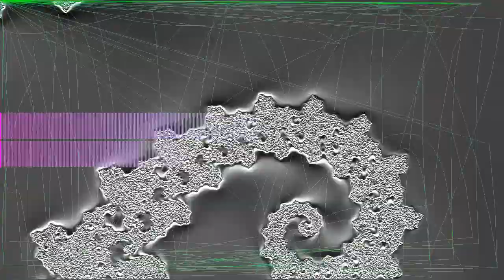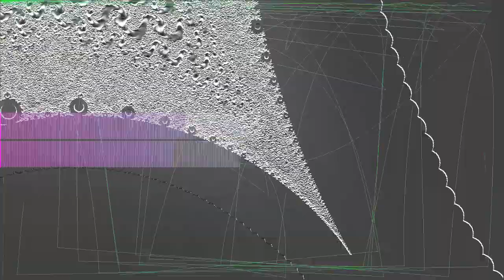rudeboy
“rudeboy” by soffmi muhod